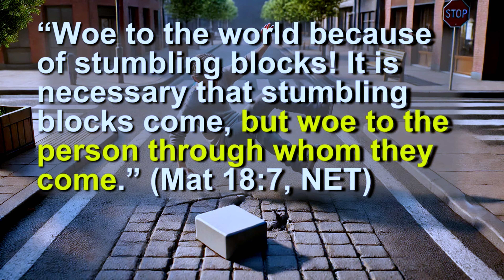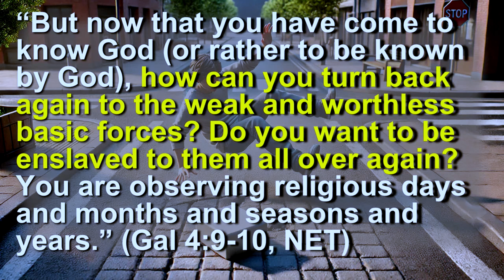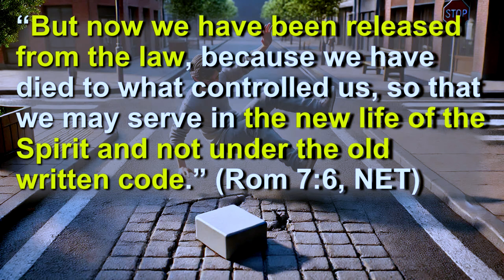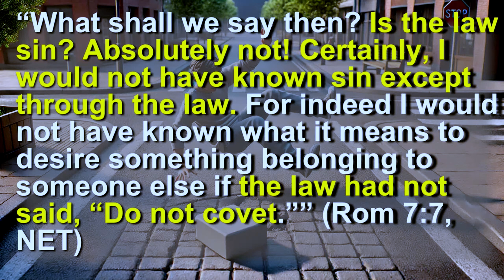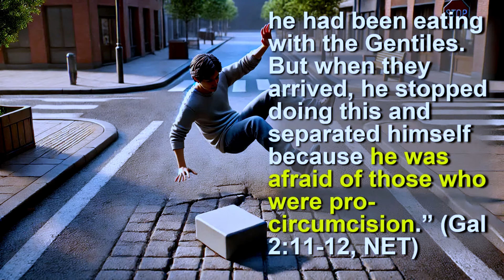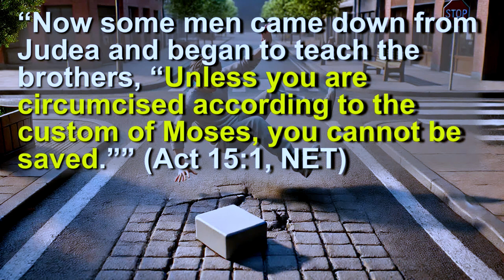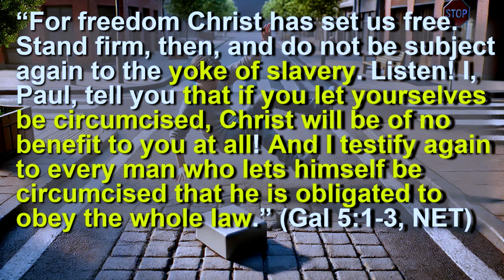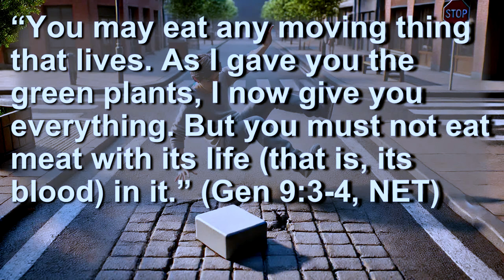WHO PUT IT THERE!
What Jesus said about those who make others fall!
Pastor Steve Gallimore